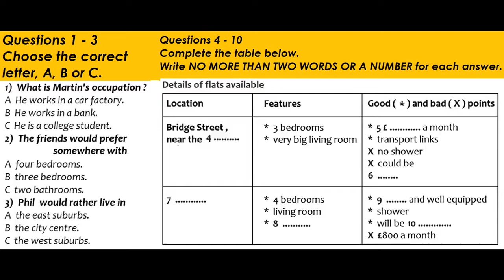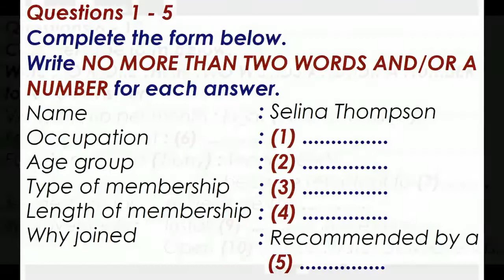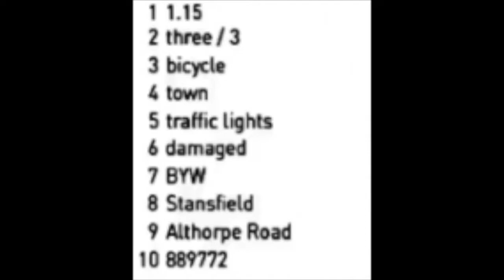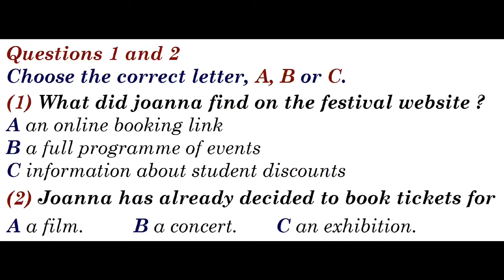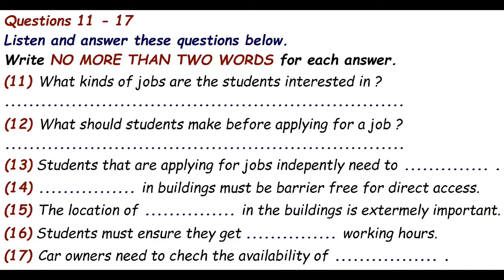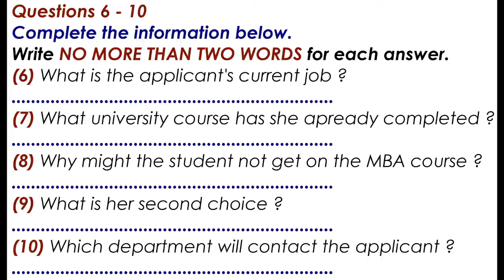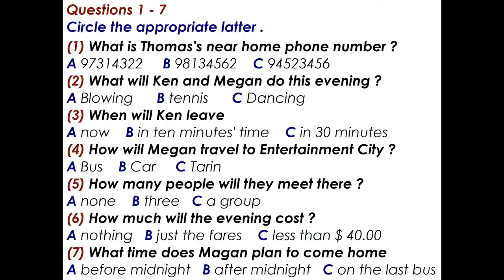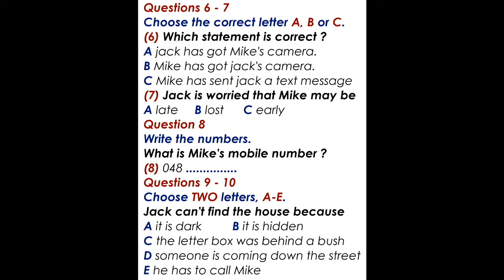IELTS Listening practice test 1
Improve your test skills with this listening for section one of the IELTS exam.